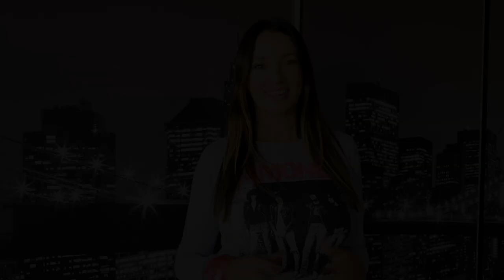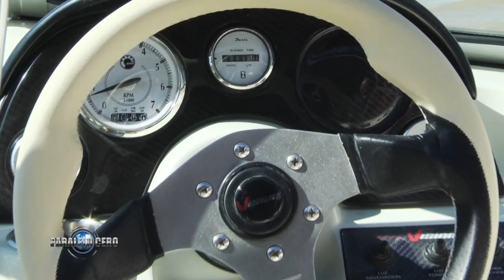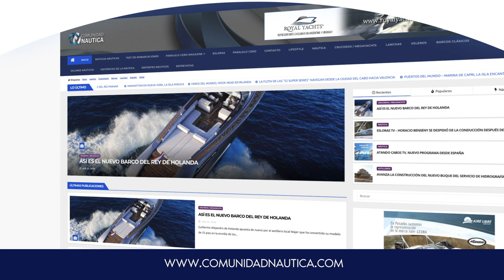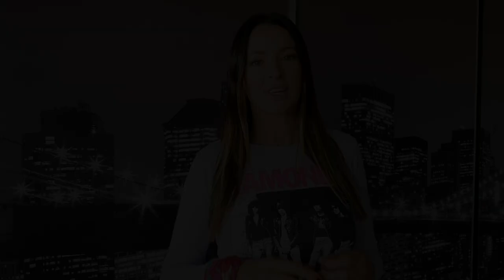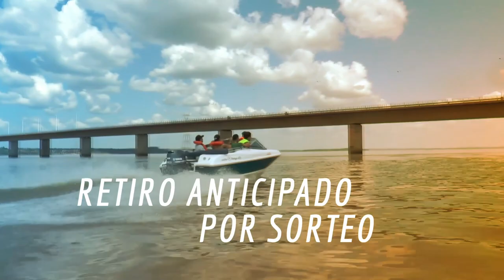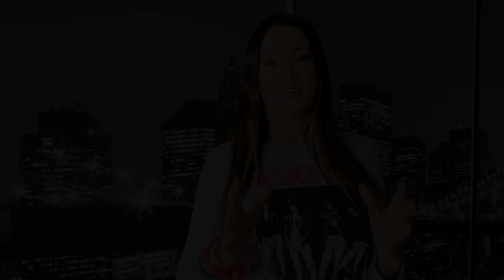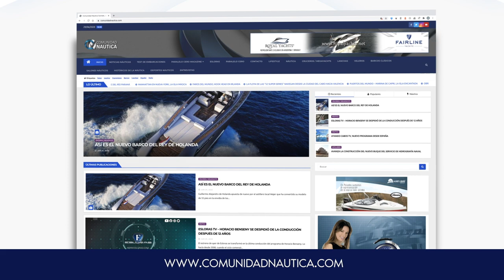Programa Paralelo Cero Estreno 17 septiembre 2020